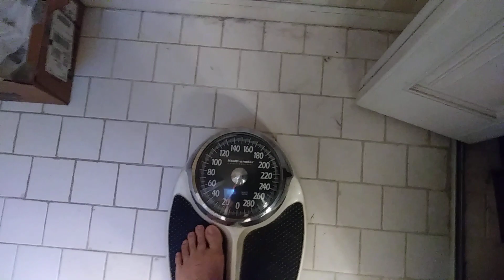Sugar Wars Episode 7: "One At A Time Please!"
Also: "Get off my lawn!"